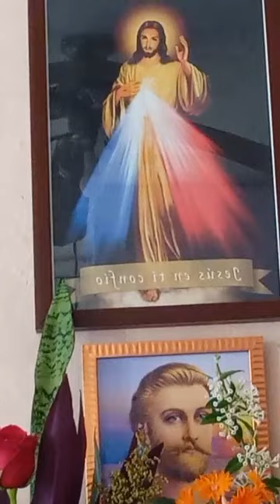Meditación 221103 Decretos de Curación Sanación y Salud